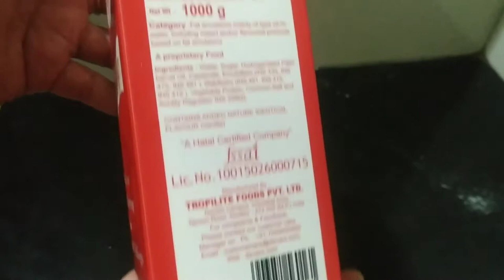Home Made Chocolate Ice-Cream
Hey guys,